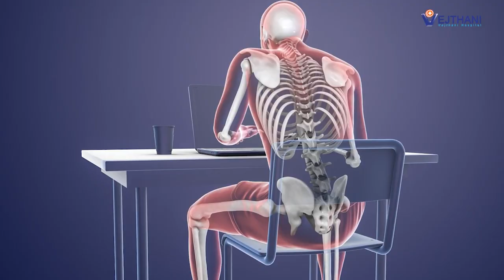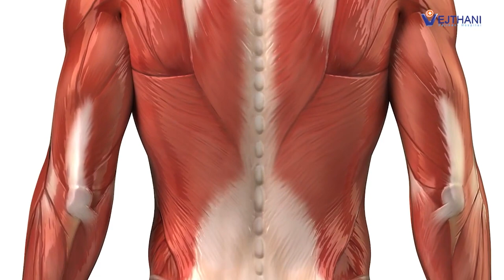مع جهاز ( ريد كورد ) Redcord يساعد على تقليل الآلام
في الحقيقة، هناك أمر يختبئ خلف متلازمة العمل المكتبي، ألا وهو الأمراض التنكسية. وهذه الأمراض تعتبر من الأسباب الرئيسية في تدهور وظيفة الأنسجة أو الأعضاء مع مرور الوقت. ولكن مع جهاز ( ريد كورد ) Redcord يمكن أن يساعد في الحماية من مرض التنكس العظمي للفقرات العنقية والأقراص الغضروفية أو الفقرات القطنية للعمود الفقري. وحتى أؤلئك الذين أصيبوا بالأمراض التنكسية من قبل، فيمكن لهذا الجهاز أن يبطئ حال التنكس ويمنع المزيد من التدهور.

Website Arabic Vejthani :
📝..لحجز المواعيد والحصول على موافقة دخول المملكة لغرض العلاج وتسهيلات السفر
يرجى التواصل مع قسم الخدمات العربية
عبر البريد الإلكتروني:
✅VEJTHANI HOSPITAL
✅Bangkok THAILAND
ملك العظام و المفاصل
✅ King of Bones - Total Orthopedic Solutions